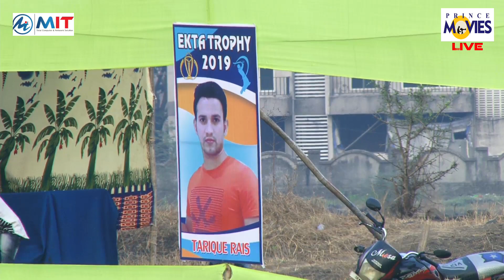NANA SPORTS vs XYLIS SPORTS II EKTA TROPHY 2019 PADGHA BORIWALI || DAY 05